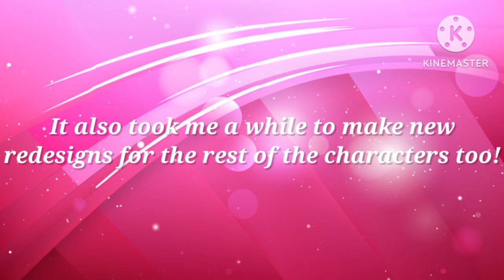Random Gacha Club Stuff | Part 22 (+Redesigns & New Character^^)